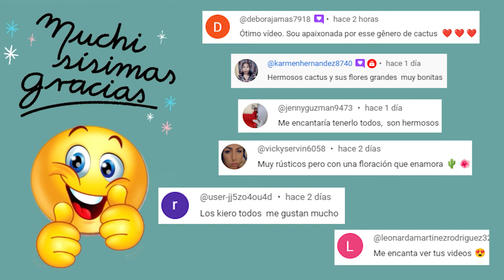Descubre uno de los cactus más resistentes del mundo! Stenocactus crispatus !